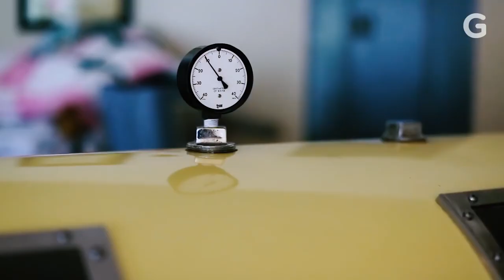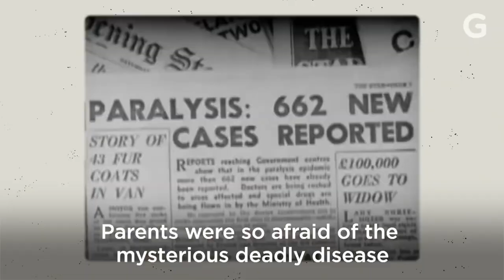ሕይወት ዜና 08/07/2016